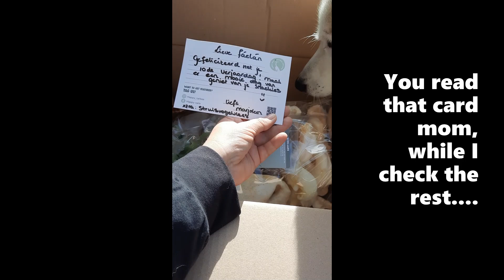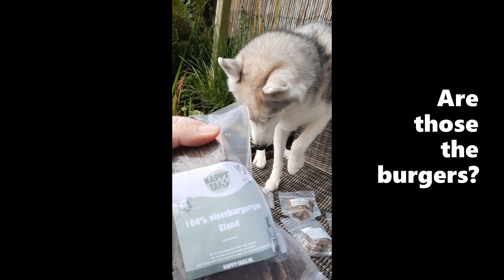What did I get for my birthday?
It's my 10th birthday and I got a delicious gift from my grandpawrents...